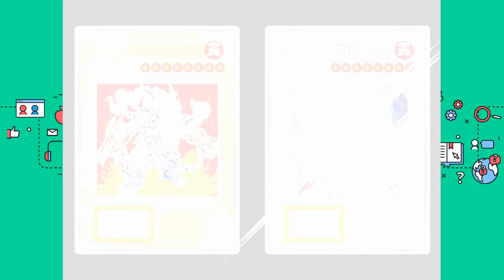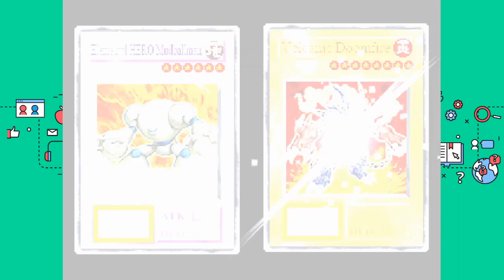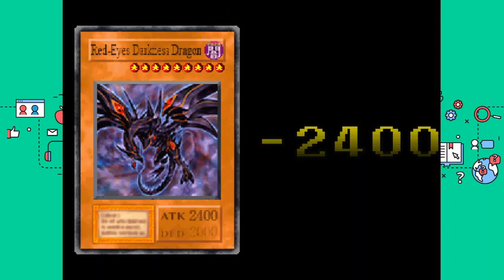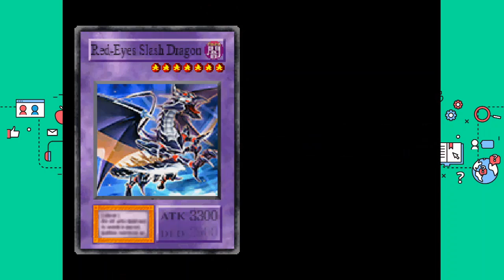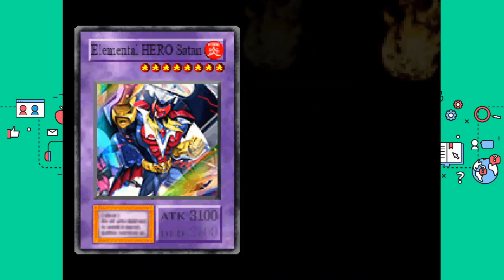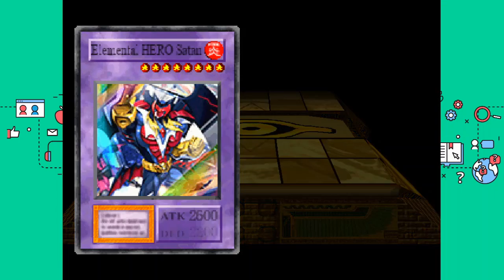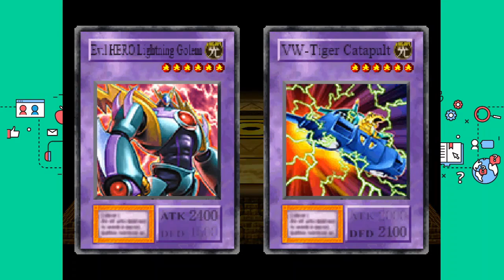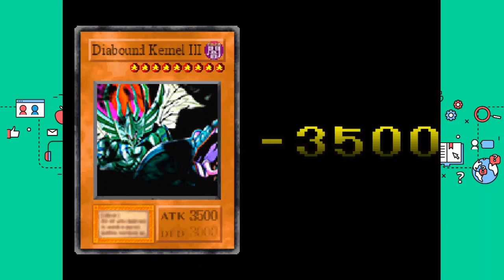Yu-Gi-Oh! Forbidden Memories - Anime Fusion [Part1] | Weekend! Saatnya Bernostalgia!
Oke Guys, hari ini kita mulai coba Yu-Gi-Oh! Forbidden Memories - Anime Fusion, buat kalian yang sudah pernah namatin Mod ini atau hafal fusion-fusion yang ada diseri animenya, silahkan tinggalkan komentar ya karena saya butuh wkwk.

Untuk yang mau coba bisa download emulator, game Yu-Gi-Oh! Forbidden Memories - Anime Fusion. pada link dibawah ini ya.

- Yu-Gi-Oh! Forbidden Memories - Anime Fusion (Drop 15)